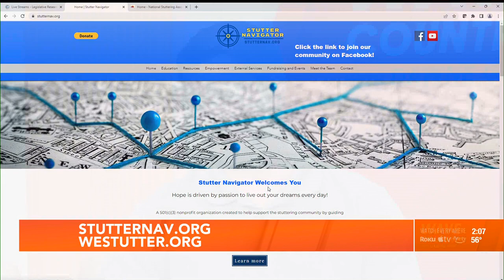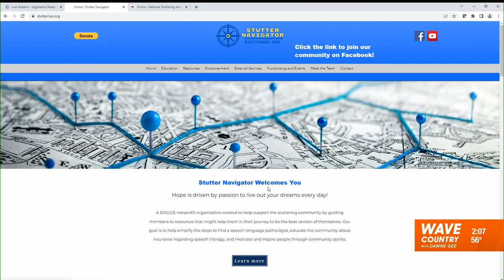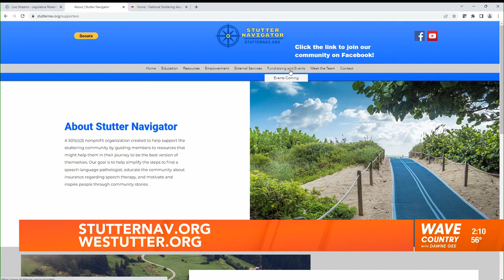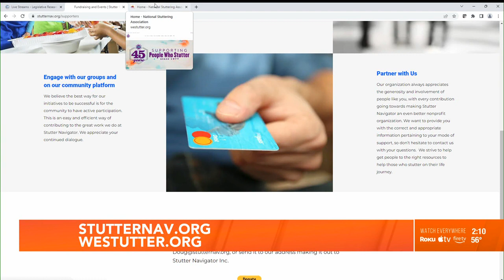International Stuttering Awareness Day October 22 - Wave 3 News